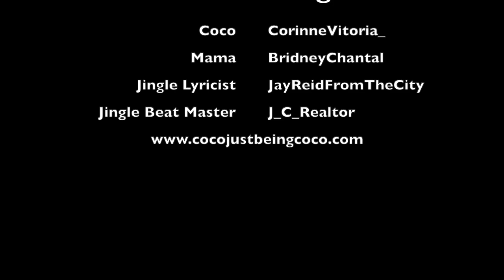Coco Just Being Coco: Season 3 Episode 1! Coco and Football!